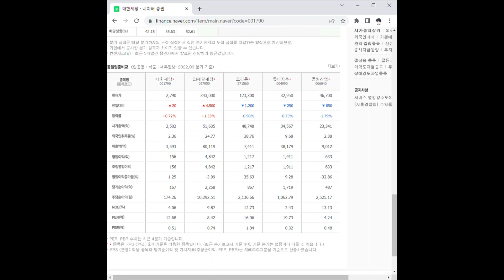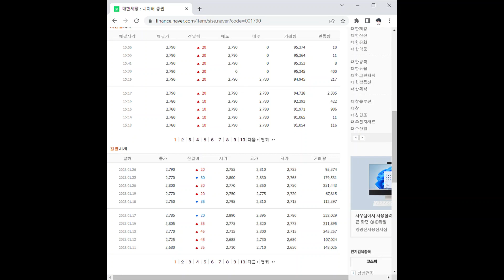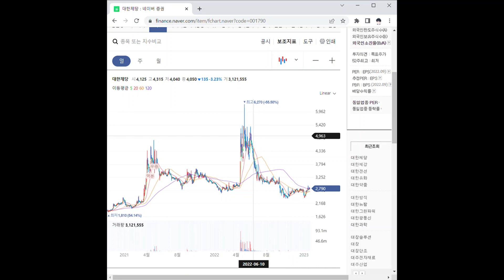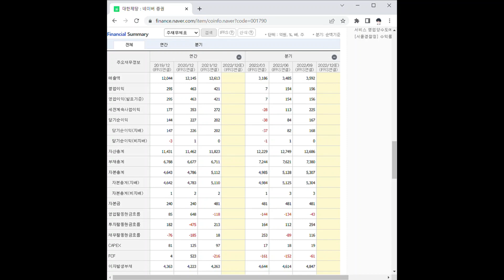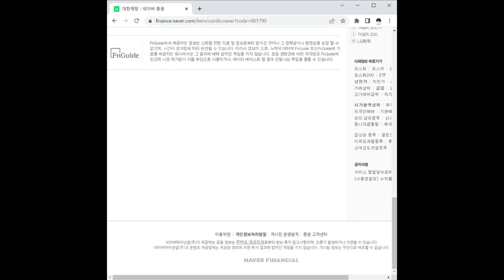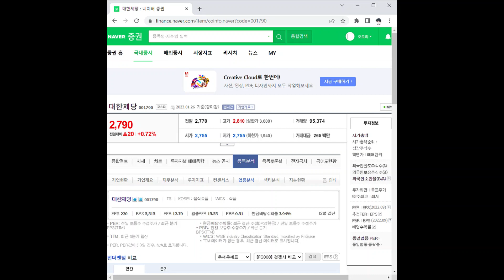대한제당 주가 전망 및 차트 분석